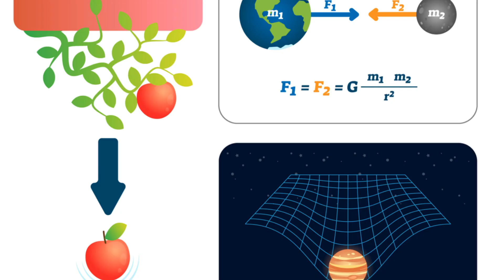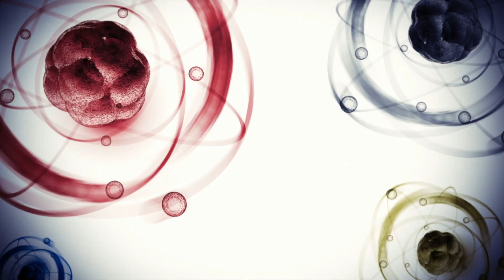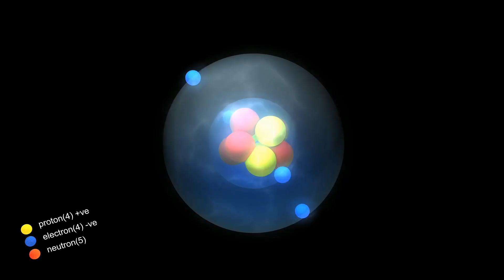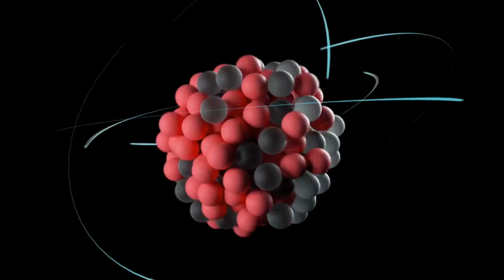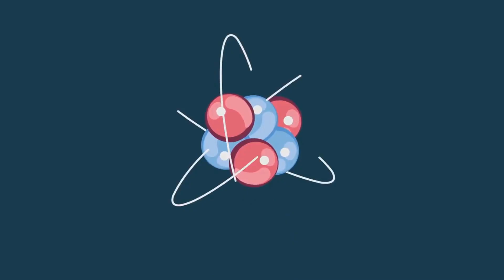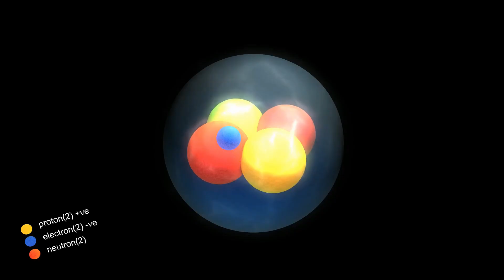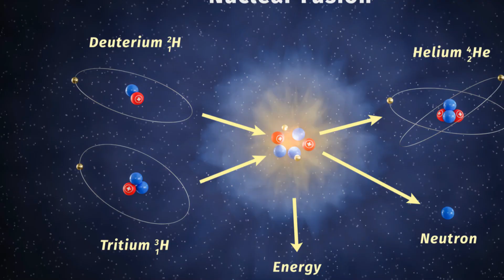The Four Fundamental Forces of Nature Explained!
Discover the incredible forces that shape our universe in "The Four Fundamental Forces of Nature Explained!" 🌌 From the gravitational pull that keeps our feet on the ground to the electric and magnetic interactions that illuminate our world, this video delves into the unique characteristics and roles of each force. Explore how the strong nuclear force binds atomic nuclei together and how the weak nuclear force drives fundamental processes, including radioactive decay.

Join us as we explore the interplay of these forces that govern everything from the motion of galaxies to the behavior of particles within atoms.

OUTLINE:

00:00:00 The Four Fundamental Forces of Nature Explained!
00:00:31 Unveiling Nature's Unifying Force
00:02:50 Electromagnetism and Its Electrifying Effects
00:04:09 Strong Nuclear Force - The Tiniest Giant
00:06:33 Weak Nuclear Force - The Master of Transformation
00:08:30 A Cosmic Symphony of Power and Elegance